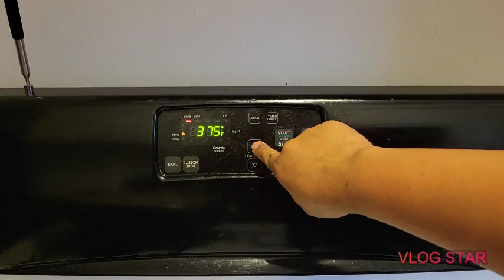Pinay in Amerika - A day in my Kitchen - Homemade Spaghetti and Meatballs